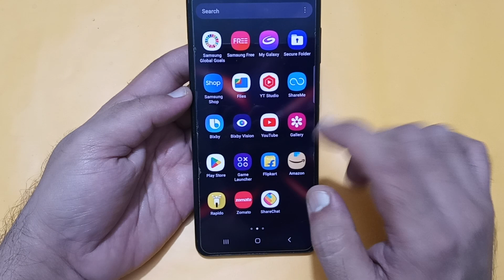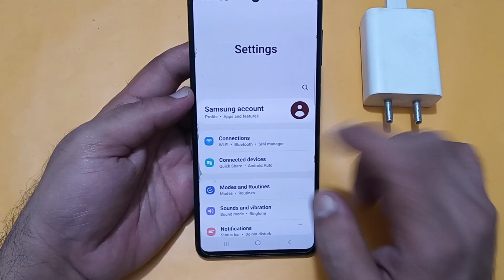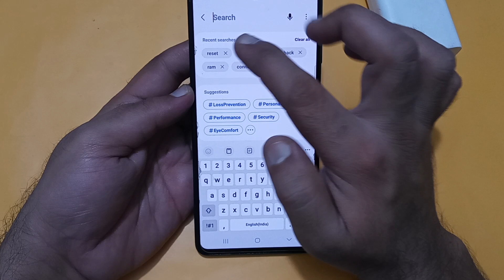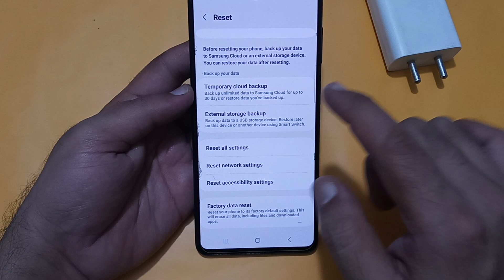how to solve heating problem in Samsung galaxy a14, Samsung galaxy a14 heating problem solve kaise k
Best powerful CPU under 10k

60-Inch Tripod with Bag

7 Socket 6A Extension Board